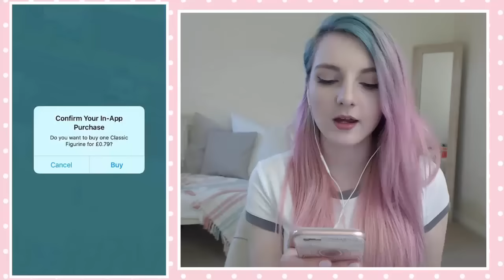SUPER CUTE Disney Crossy Road | App Game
Today LDShadowLady plays an iPhone app game called Disney Crossy Road! It has a bunch of characters from a few Disney movies like Big Hero 6, The Lion King, Inside Out and more! I am honestly truly addicted.

Argh! I've been in Boston at PAX for the past week and every evening I was watching the Disney channel in my hotel room. I kept seeing adverts for Disney Crossy Road and yup I downloaded it. The different worlds are so cute!! Thought I'd share this cool game with you :3